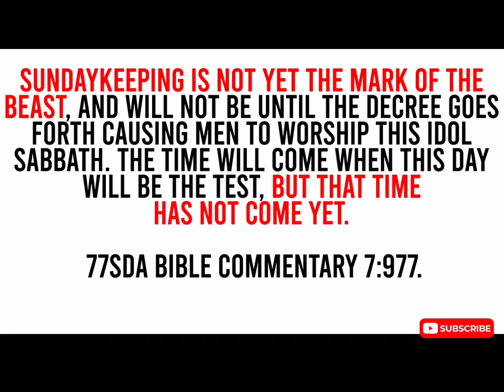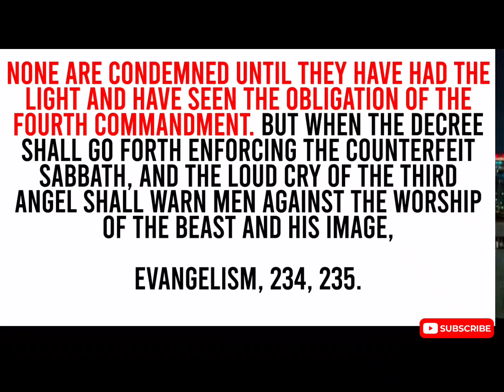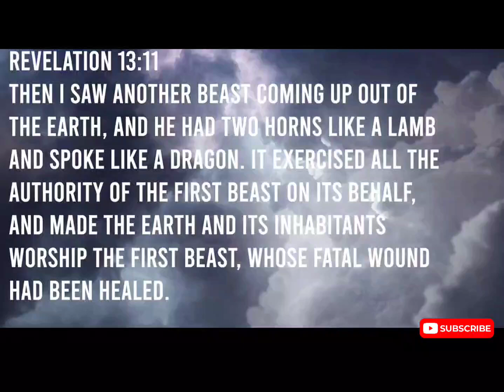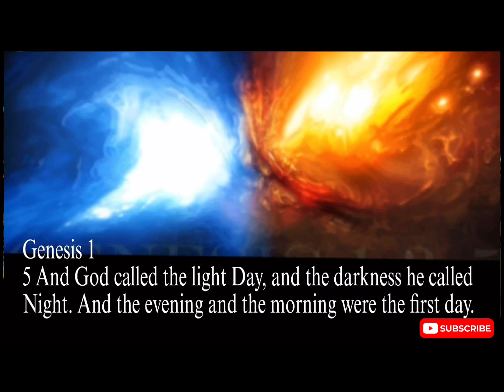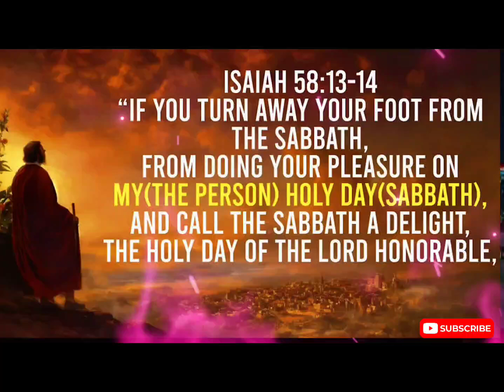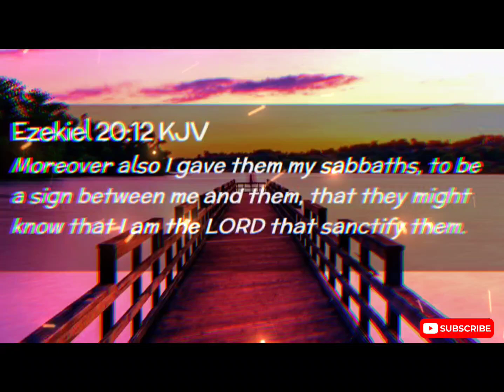THE SABBATH, THE HELL AND THE MARK OF THE BEAST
The Seventh-day Adventist Church (SDA) is an Adventist Protestant Christian denomination which is distinguished by its observance of Saturday, the seventh day of the week in the Christian (Gregorian) and the Hebrew calendar, as the Sabbath, its emphasis on the imminent Second Coming (advent) of Jesus Christ, and its annihilationist soteriology. The denomination grew out of the Millerite movement in the United States during the mid-19th century and it was formally established in 1863. Among its co-founders was Ellen G. White, whose extensive writings are still held in high regard by the church.

Please 🖐don't skips ads mga ka Travelers,
Maraming salamat po sa Suporta sa Channel na ito.

🌎REFERENCE: GOOGLES